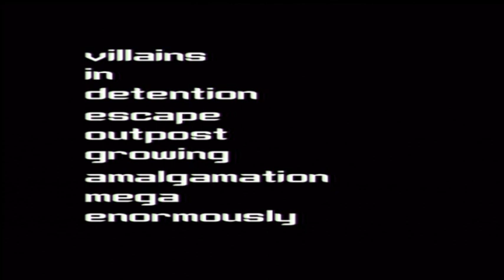Martin Plays All His Games | Codename: Kids Next Door™ Operation: V.I.D.E.O.G.A.M.E. | Game 45